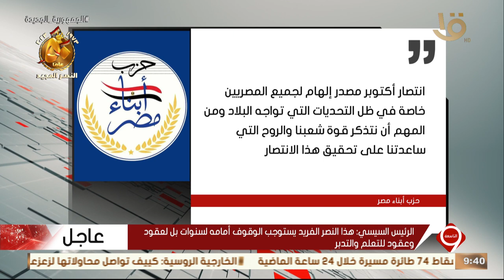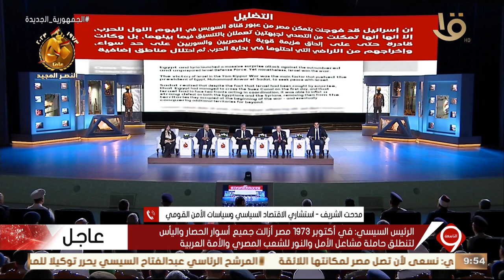الرئيس السيسي يكرم عددا من أبطال حرب أكتوبر.. 4-10-2023